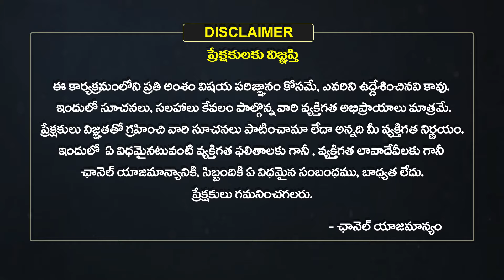19-02-2024 | సోమవారం |ఈ‌ రోజు బుధ సంక్రమణం..ఇలా చేస్తే సొంత ఇంటి కల నెరవేరుతుంది..! | Eha Bhakthi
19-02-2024 | సోమవారం |ఈ‌ రోజు బుధ సంక్రమణం..ఇలా చేస్తే సొంత ఇంటి కల నెరవేరుతుంది..! | Eha Bhakthi